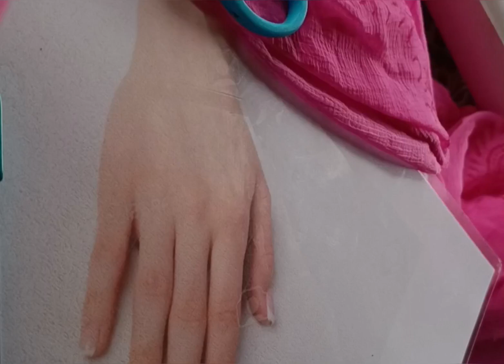Easy mehendi designs for beginners